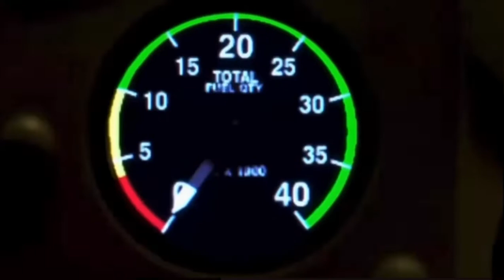VARIG Flight 254 | Version 2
Based off of something which happened in real life, animation not made by me.